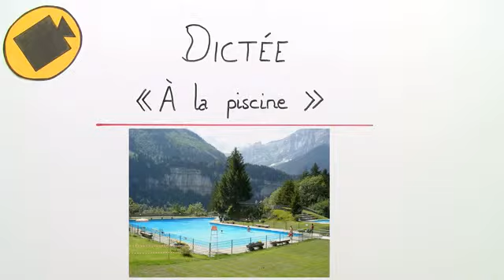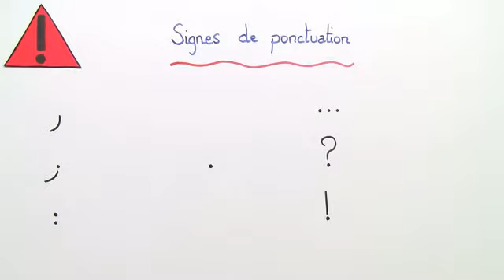Französisch: A la piscine - Diktat | Wortschatz / Konversation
Salut und herzlich willkommen zu diesem Video! Ein Diktat? Im Video? Wie soll das denn gehen denkst du dir? Du wirst überrascht sein - wir erfinden hier das Diktat neu! Mit einem kurzen Text zum Schwimmalltag von Julie und Hélène und bildlicher Unterstützung wird das kein Problem! Ein Diktat bietet dir die Möglichkeit deine Kenntnisse im Bereich Grammatik, Rechtschreibung und Wortschatz zu überprüfen und zu erweitern. Also, los geht's, c'est parti!

Dieses Video zum Thema Hörverständnis: Alltagsunterhaltungen gehört zu: Französisch | Wortschatz / Konversation | Hörverständnis: Alltagsunterhaltungen